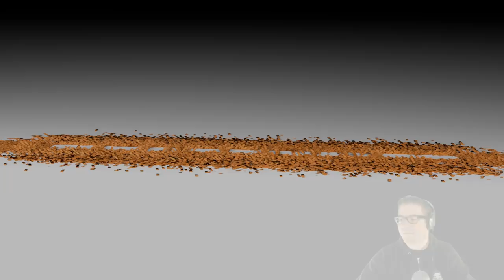Roblox - Lumber Tycoon 2 - CHACHING! (making money with frost trees)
In this episode of Roblox, Lumber Tycoon 2, I found a perfect cherry tree to start, then headed up to get some money. The rest is pretty much me talking. Love you all!!!